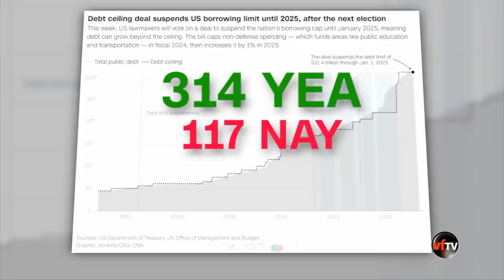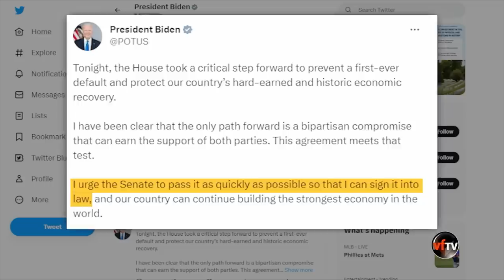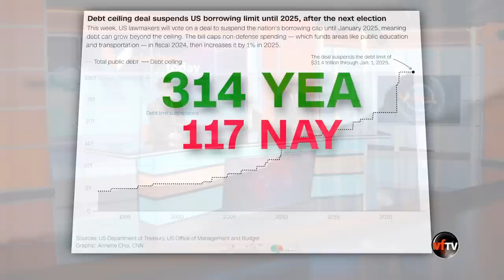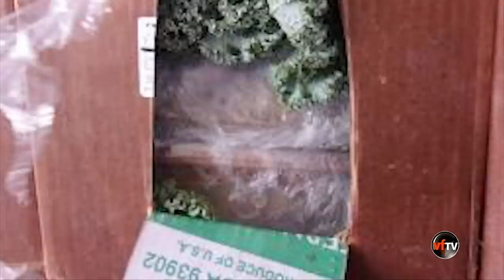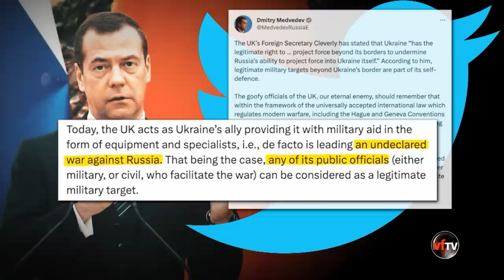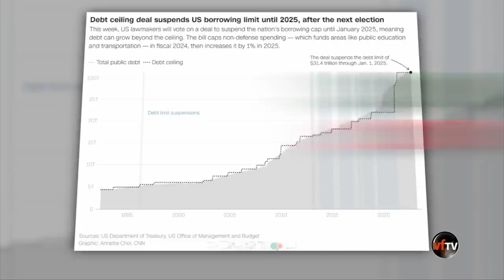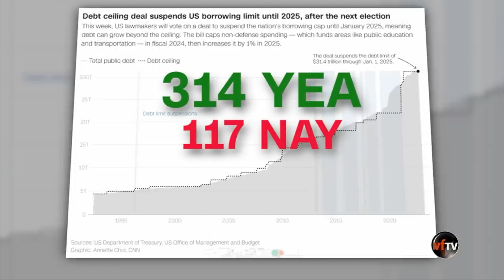VF Today | Chủ tịch McCarthy đối diện với đe dọa truất phế ? | 06/01/23